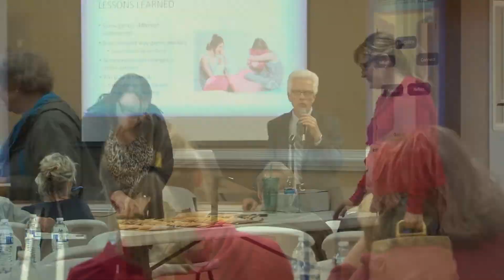Reversing Diabetes Seminar a Success in Ringgold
GrundyRDS.org